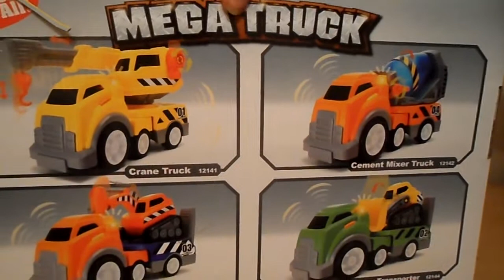THE AMAZING CEMENT MIXER TOY MEGA TRUCK WITH LIGHTS & SOUNDS BOYS BEST TOYS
THE AMAZING TOY CEMENT MIXER TRUCK WITH LIGHTS & SOUNDS BOYS BEST TOY